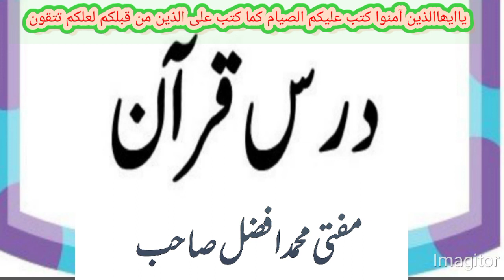Dars -E- Quran Mufti Muhammad Afzal یاایھاالذین آمنوا کتب علیکم الصیام کما کتب علی الذین من قبلکم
dars e quran / parah #02
Dars e Quran mufti Muhammad Afzal
Dars-E-Quran
Asaan Dars quran
Dars-e-quran-ByMuftiMuhammadAfzal